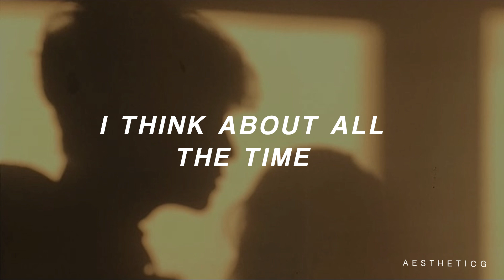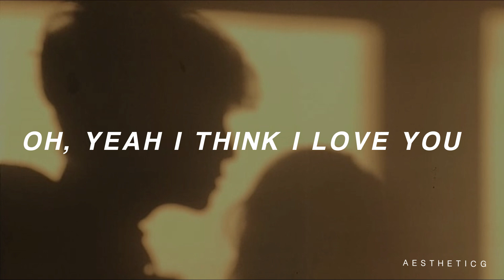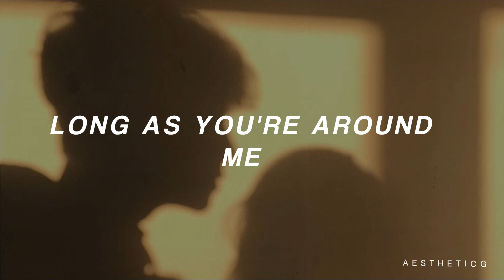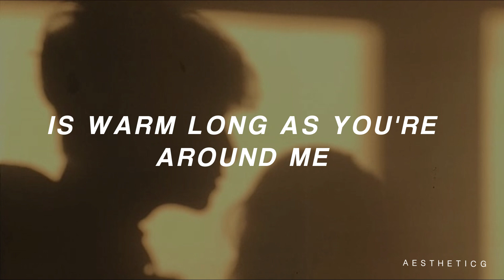Jeremih- Oui (lyrics)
I've been addicted to this song i freaking love it so here it is sorry I've been inactive I've been focusing on school lately but i'm backkkkk
the next song i'll be doing  another song I've liked
i might even post it in an hour who knowsss